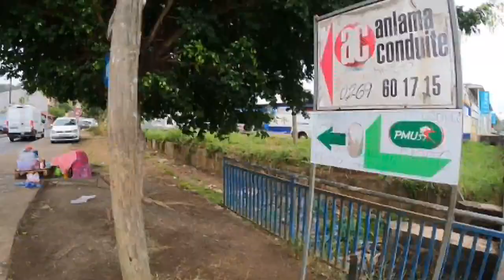kawéni & mamoudzou 2